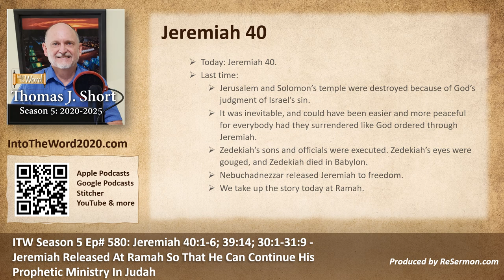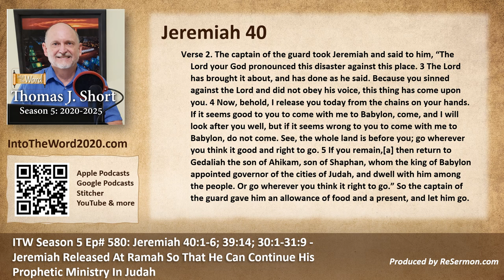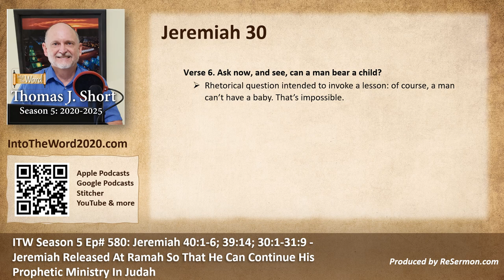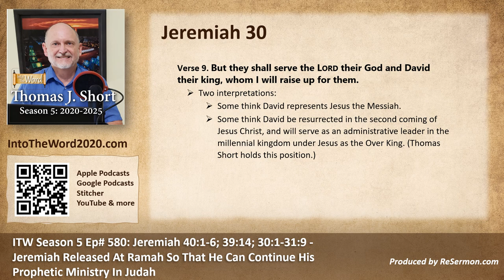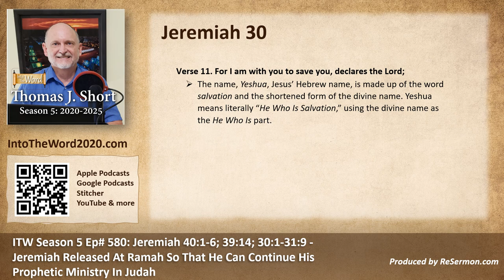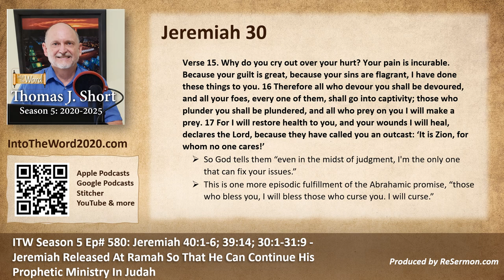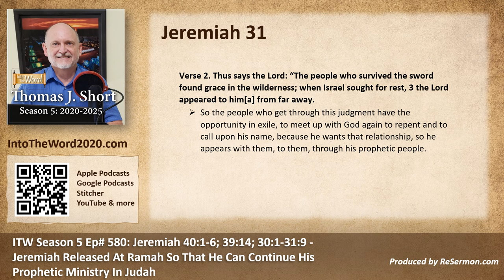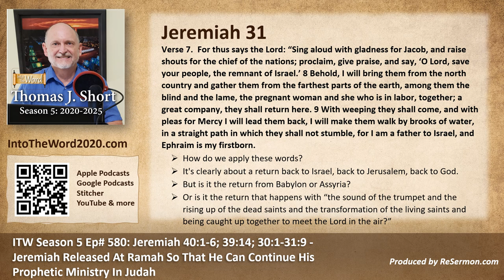ITW Season 5 Ep# 580: Jeremiah Released At Ramah to Continue His Prophetic Ministry In Judah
Today's program: ITW Season 5 Ep# 580: Jeremiah 40:1-6; 39:14; 30:1-31:9 - Jeremiah Released At Ramah So That He Can Continue His Prophetic Ministry In Judah. or via your favorite podcast platform. Produced by ReSermon.com.